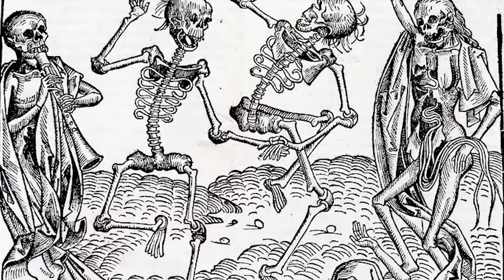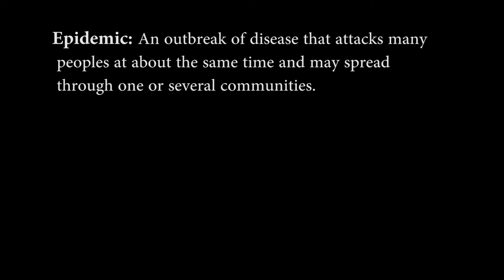Did rats really cause the Black Death?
In this video we go in search of the cause of one of the deadliest pandemics in human history: the Black Death, and what we find isn't quite what we'd thought!

For further reading:

Climate-driven introduction of the Black Death and successive plague reintroductions into Europe

Photo Attributions:

Yersinia Pestis: By Photo Credit=Content Providers= CDC/ Courtesy of Larry Stauffer, Oregon State Public Health Laboratory - Transferred from en.wikipedia to Commons by Fvasconcellos.This media comes from the Centers for Disease Control and Prevention's Public Health Image Library (PHIL), with identification number #1918.Note: Not all PHIL images are public domain; be sure to check copyright status and credit authors and content providers.English | Slovenščina | +/−, Public Domain,

Plague Cyst: By Photo Credit:Content Providers(s): CDC - This media comes from the Centers for Disease Control and Prevention's Public Health Image Library (PHIL), with identification number #2047.Note: Not all PHIL images are public domain; be sure to check copyright status and credit authors and content providers.English | Slovenščina | +/−Transferred from en.wikipedia to Commons., Public Domain,

All other images original or Public Domain.

MousetrapGenius is your source for reviews of humane, environmentally friendly patio, lawn and garden stuff!

Comment Policy:
Comments containing promotional spam, baseless claims, or personal insults may be removed. Comments containing violent or vulgar language, profanity or threats WILL be removed and the users who posted them blocked.

What caused the black death?